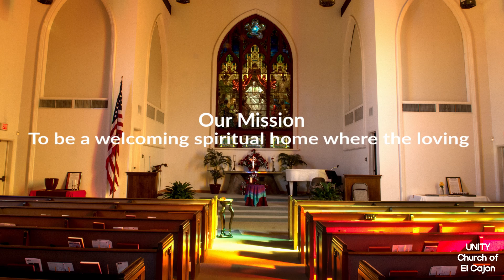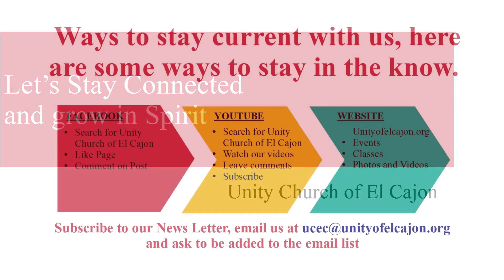11 22 2020 Unity of El Cajon Sunday Message